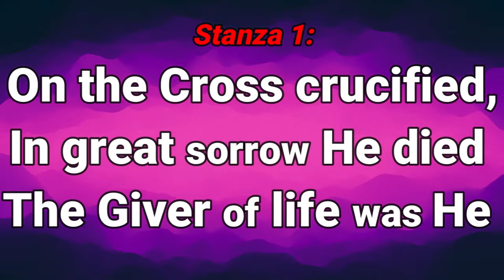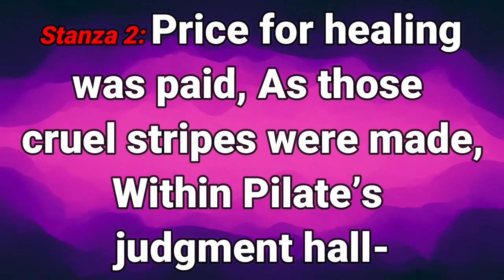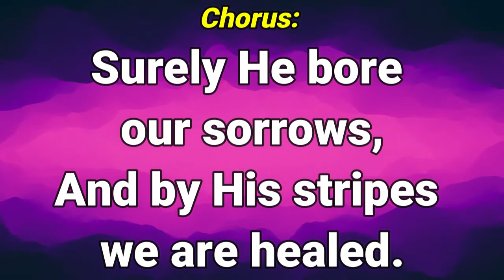GHS 102 The Healer